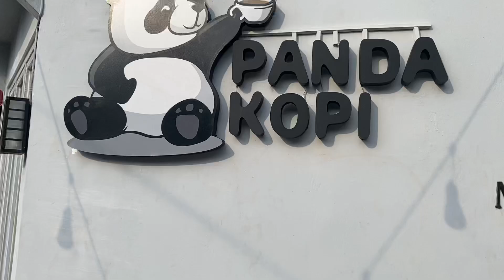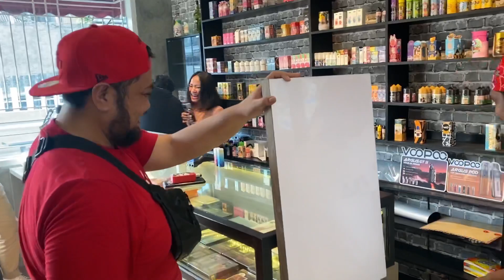ELCHAPO ACAK-ACAK TOKO ORANG ‼️